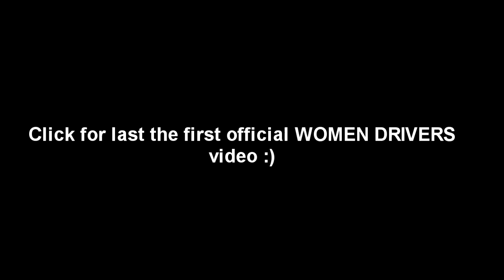WOMAN DRIVERS - Semi-Truck!